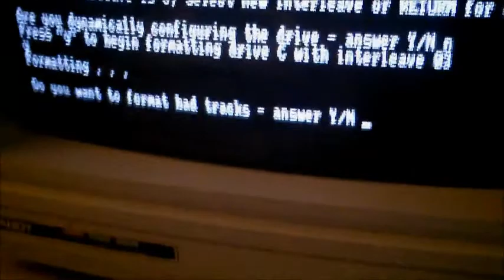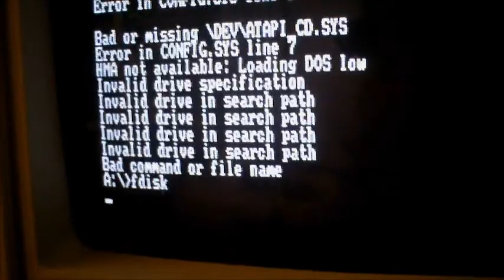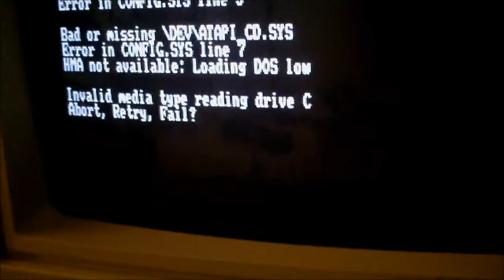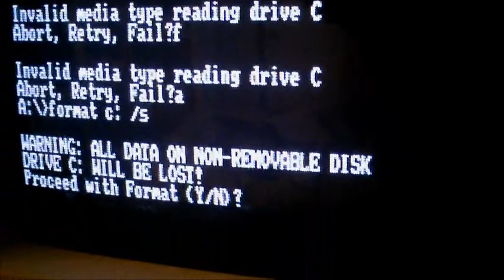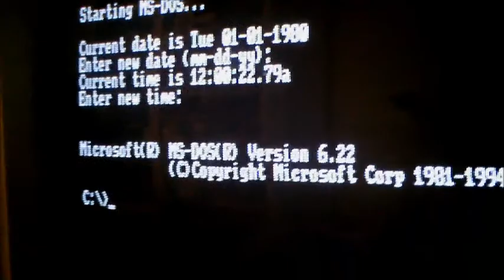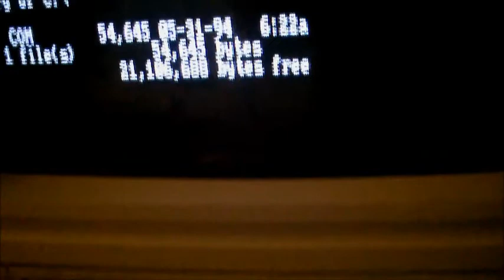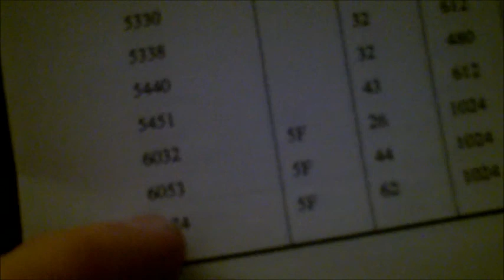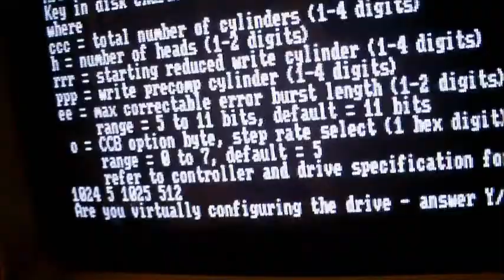Testing, setting up a MFM Hard Drive (part 3)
I messed up!!  Well... nobody's perfect